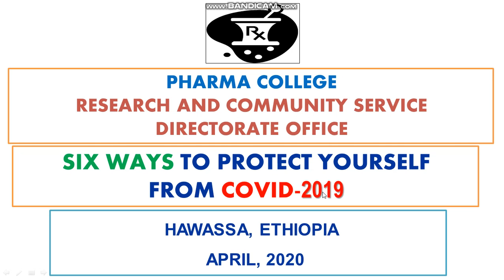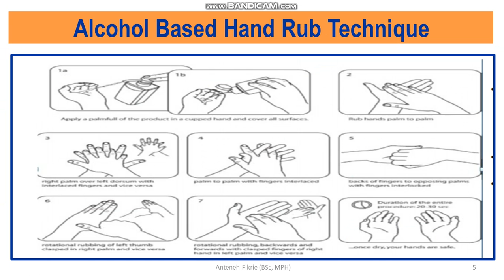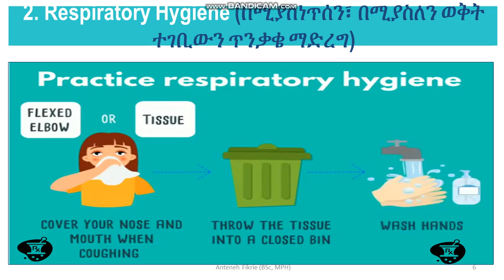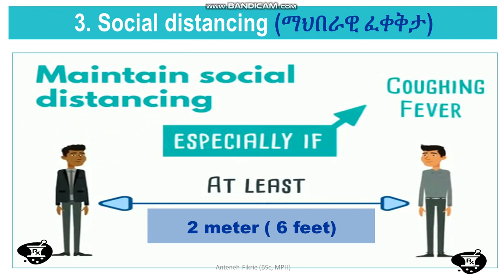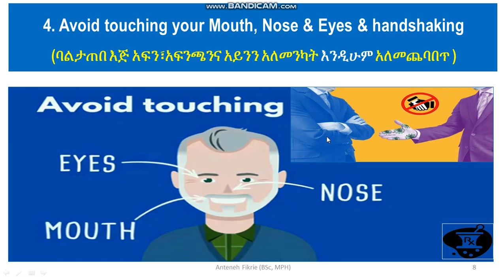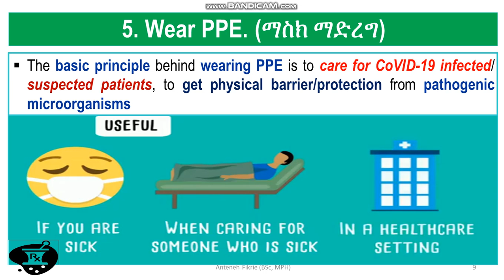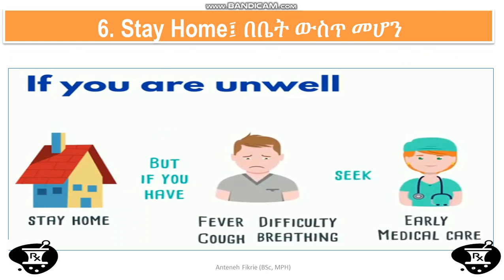pharma college covid 19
this is the sample for our online video tutorials